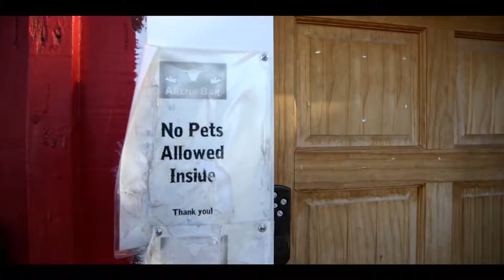The Caravan Film - Official Trailer | DocuBay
ReleaseOfTheDay A group of horse riders doesn’t let brain injury, disease or physical mobility issues get in the way of proving that anything is achievable. Watch them embark on a 2,500-mile journey from California to Florida over 5 months in TheCaravanFilm on DocuBay.